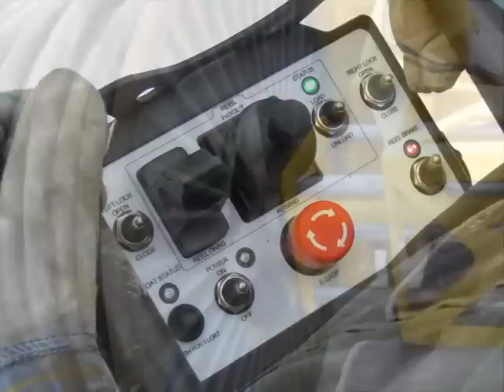Heavy Duty 40T Cable Reel Truck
40 Ton - HEAVY DUTY CABLE REEL TRUCK FOR OVER THE CAB CABLE RETRIEVAL.

(FEATURING A WIRELESS, GROUND-LEVEL REMOTE CONTROL
OPERATIONS PACKAGE)

- Compact design to accommodate customer-supplied chassis